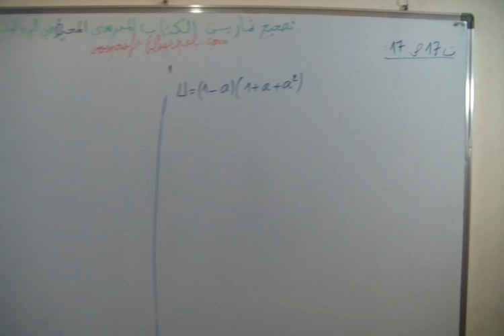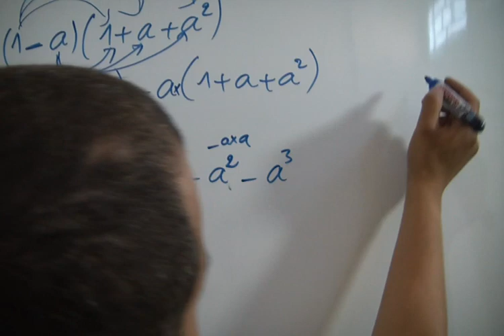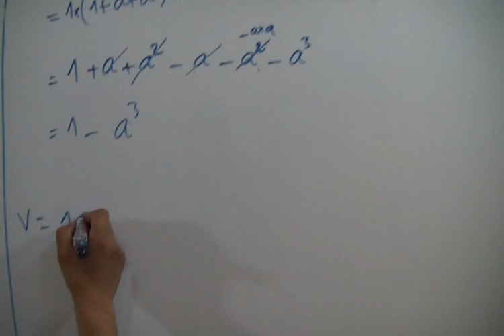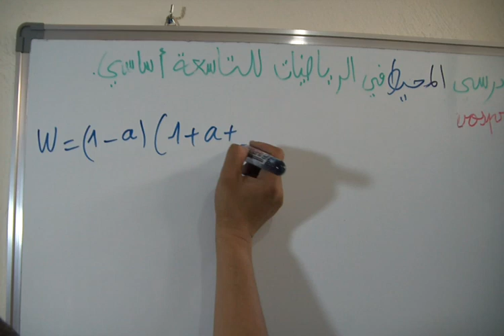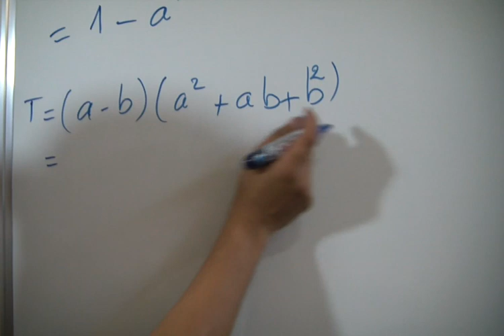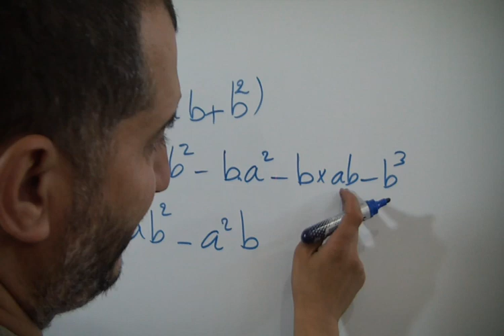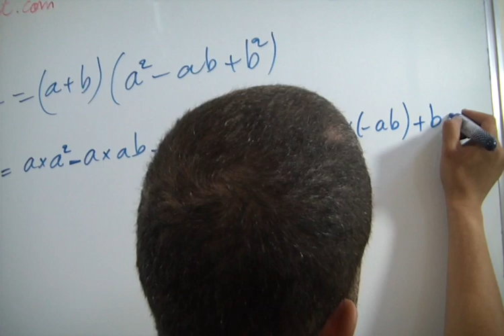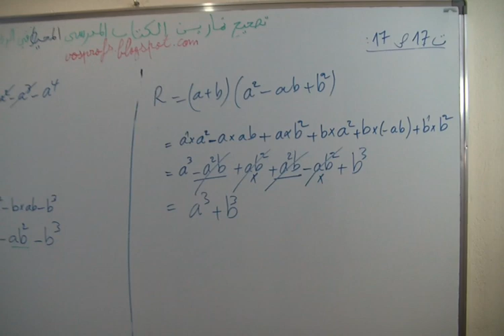حل التمرين 17 الصفحة 17 من الكتاب المدرسي المحيط في الرياضيات الثالثة اعدادي الحساب العددي المتطاب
حل التمرين 17 الصفحة 17 من الكتاب المدرسي المحيط في الرياضيات الثالثة اعدادي - الحساب العددي المتطابقات الهامة
عنوان الدرس : الحساب العددي المتطابقات الهامة
تصحيح تمارين الكتاب المدرسي المحيط في الرياضيات كتاب الرياضيات الثالثة اعدادي